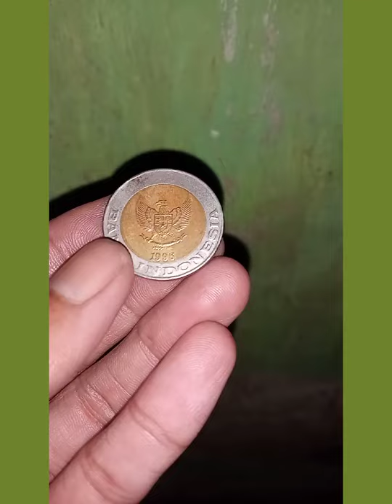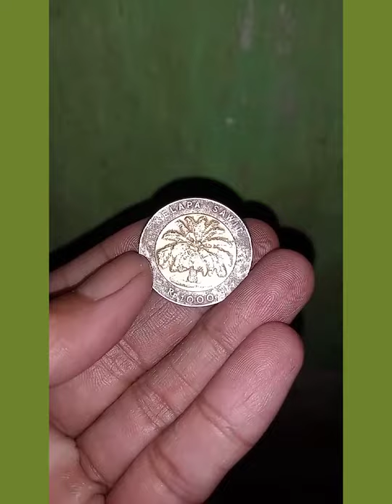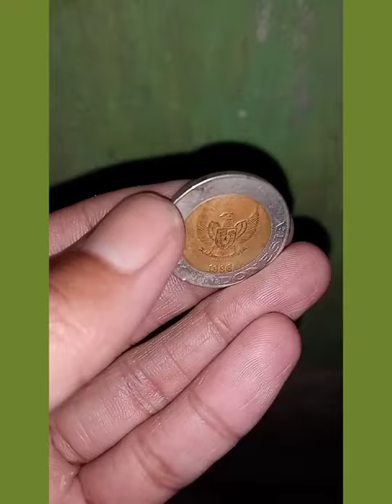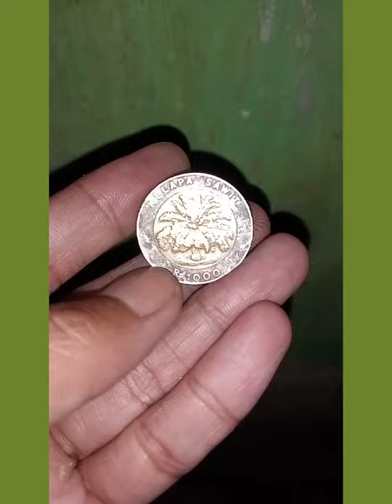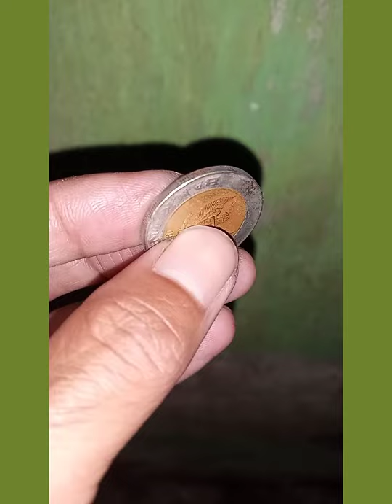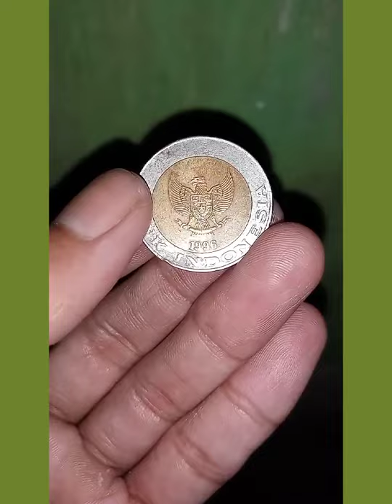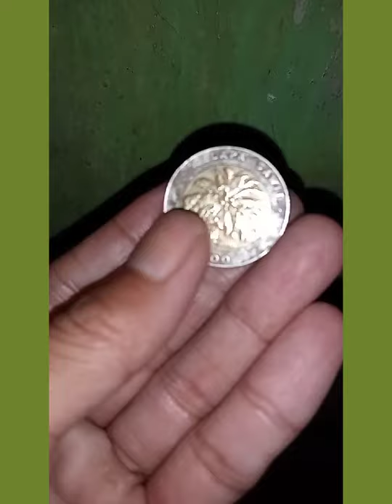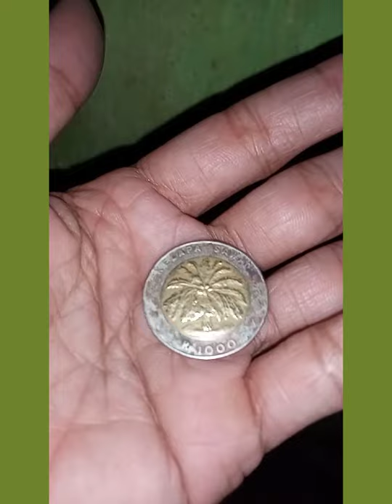Uang Logam Rp. 1000 Kelapa Sawit